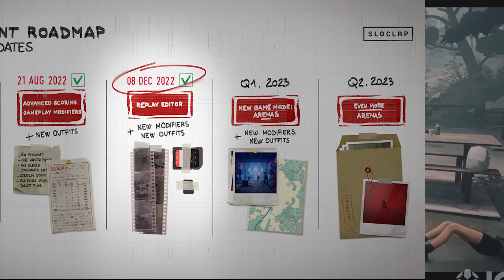New Sifu Gameplay DLC Update!, 3 Phase Boss Fights!?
playstation 5
sifu ps5
sifu trailer reaction
indie games
sifu editions
sifu no death
sifu ps4
sifu physical edition
sifu vengeance edition unboxing
sifu dlc
sifu delay
sifu arenas
sifu arenas mode